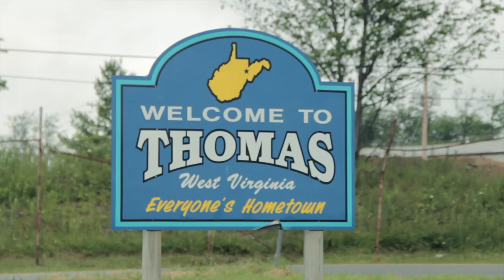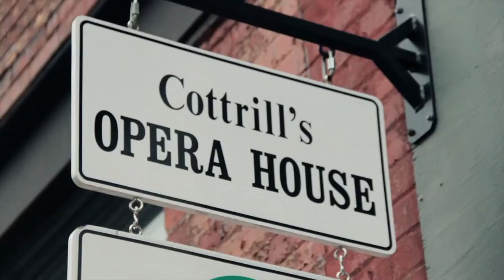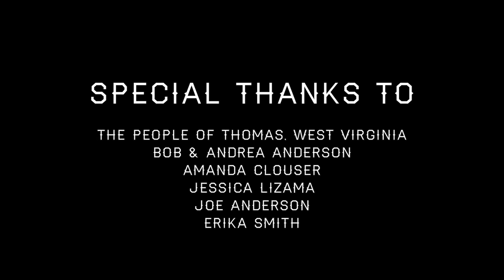Thomas, West Virginia - Everyone's Hometown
Thomas, West Virginia is everyone's hometown. Follow Brian Peddicord as he travels to Thomas to experience the rich culture and beauty of this historic community.

Thomas, Tucker County, West Virginia is located in the heart of the Allegheny Mountains. The town of Thomas has a story to tell. It's a story of immigration, industry, and community ... truly the American story. The first settler (Jacob C. Pase) arrived with his family in the fall of 1880 and within the following years more families came to settle in the forest. It was dramatically noted then that "Thomas was surrounded by a howling wilderness of pine and laurel, and wild beasts could be seen and killed from the very house doors" Thomas, West Virginia was listed on the National Register of Historic Place in 1998.

Created by Brian Peddicord
LIKE to see more pictures and interviews from Thomas.